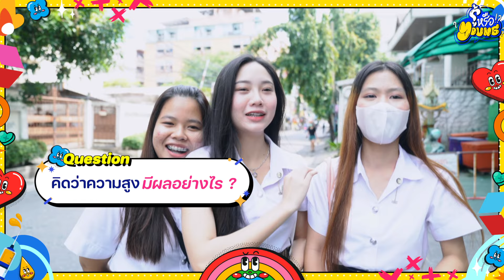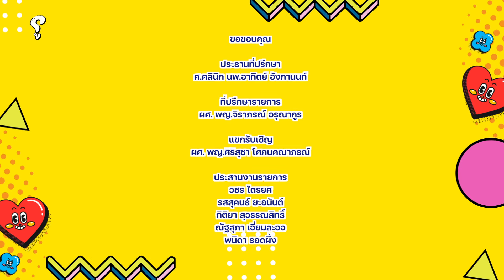EP.6 ความสูง - รู้หรือ Young ?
ความสูงเป็นเรื่องที่ใครหลาย ๆ คนประสบปัญหา หลายคนไม่จะพอใจในความสูงตัวเอง คนสูงมากอยากสูงน้อย คนสูงน้อยอยากสูงมาก ซึ่งจริง ๆ แล้ว ความสูงนั้นไม่ได้มีผลโดยตรงต่อสุขภาพ การสูงมากหรือน้อย ไม่ได้ส่งผลให้มีความเสี่ยงเป็นโรคใดมากน้อยกว่ากัน แล้วต้องทำอย่างไรถึงจะสูงขึ้น มีปัจจัยอะไรบ้างที่จะส่งผลต่อความสูงปัจจัยที่ส่งผลต่อความสูงนั้นได้แก่ กรรมพันธ์อาหาร การพักผ่อน และ การออกกำลังกาย